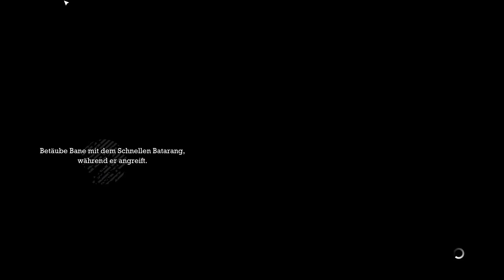Batman Arkham Asylum • 008 • Patient X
Der Irre übernimmt die Leitung der Irrenanstalt. Als Batman versuche ich die Pläne des Jokers zu vereiteln und das Arkham Asylum seiner Kontrolle zu entreissen.
Das Action-Adventure-Spiel, welches vo Rocksteady Studios entwickelt und von Eidos Interactive und Square Enix veröffentlicht wurde, ist der erste Teil der Arkham-Reihe, die seit 2009 Gamer und Comicliebhaber begeistert.